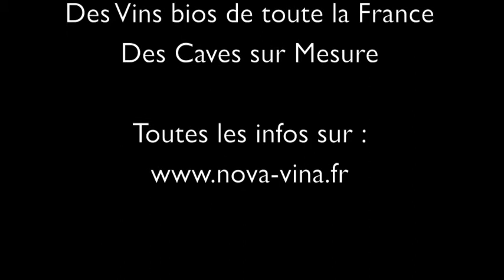Exilé Pet Nat' Rosé, Domaine Jousset par Nova Vina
Dégustation d'un vin Bio par Alexandre Thouroude de Nova Vina.

L'abus d'alcool est dangereux pour la santé, l'abus de modération aussi...